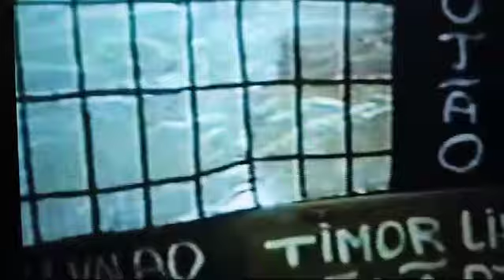5 de agosto de 2024